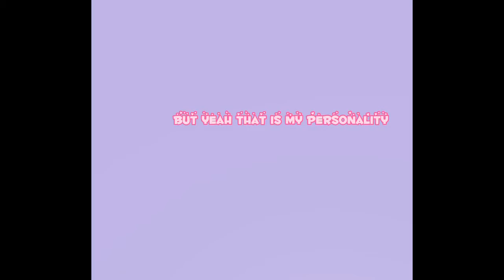Welcome to my Channel (old)